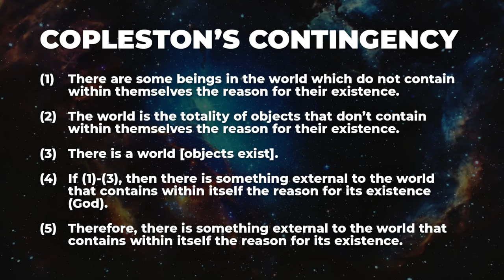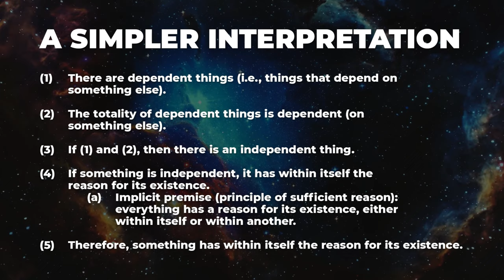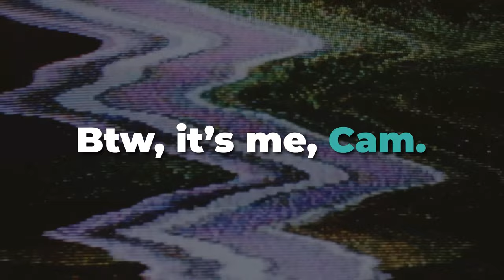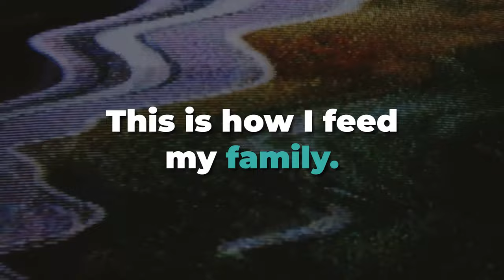Analyzing the Famous Russell vs. Copleston Debate from 1948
On January 28, 1948, British philosophers Frederick Copleston and Bertrand Russell debated the existence of God on BBC radio. Dr. Josh Rasmussen joins me to dissect the section of their debate focused on the argument from contingency.

GIVING

LINKS

SOCIAL

MY GEAR